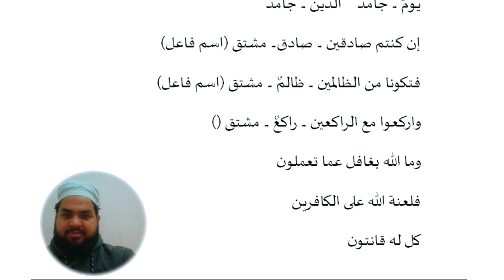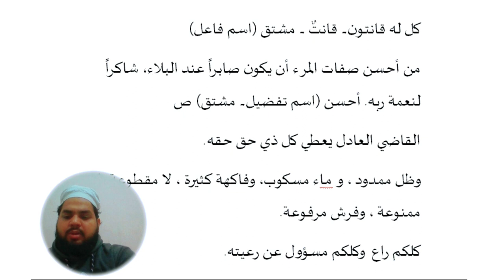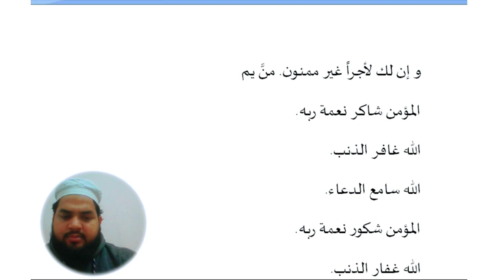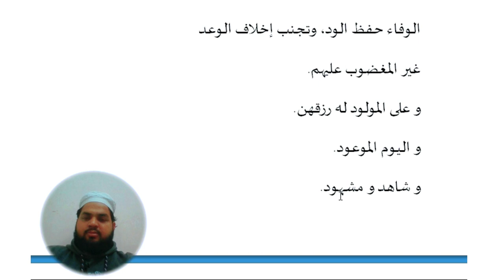Lesson 103, Arabic Grammar جامد مصدر مشتق Jamid Masdar Mushtaq In Quran Owais khan nadwi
جامد مصدر مشتق
Jamid